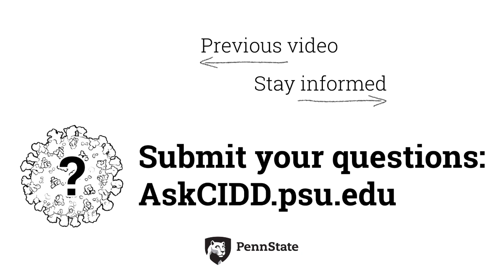Does Remdesivir work for COVID-19? | Ask CIDD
Does Remdesivir work for COVID-19?

In this video, Professor Elizabeth McGraw explains results of the latest research on the efficacy of the drug Remdesivir to treat patients with COVID-19. The first double-blind, randomized, placebo-controlled study was published in the New England Journal of Medicine. The researchers discovered that patients treated with the drug were on average sick for less time – an average of 11 days versus 15. They also found some evidence that the drug appeared to slightly reduce severity of the disease, and to slightly reduce the fatality rate. There was no indication that Remdesivir could be used to completely cure COIVD-19. More studies are needed to determine effective dosing strategies to reduce severity and duration of illness, and to better understand the impact of the drug on different kinds of patients.